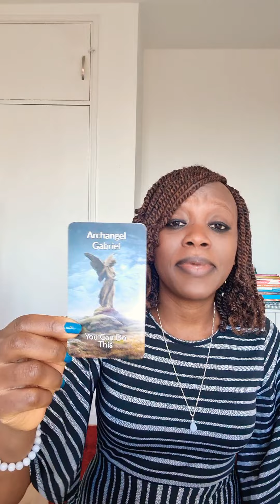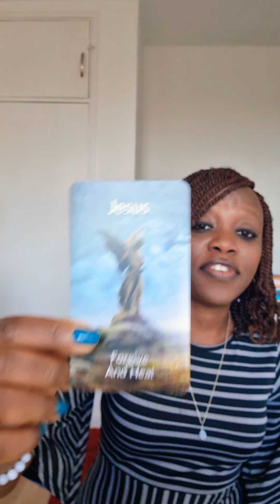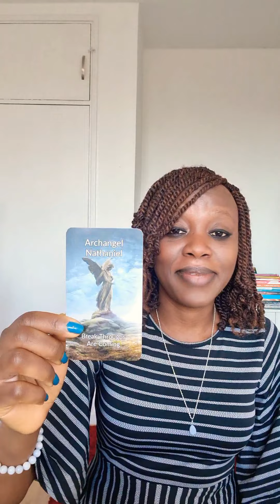TWIN FLAMES-Messages from Heaven😇💫You Can Do This💫Breakthroughs Coming💫💛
Beautiful messages from Jesus and the Angels.

Messages from Heaven  - Liz Harrison